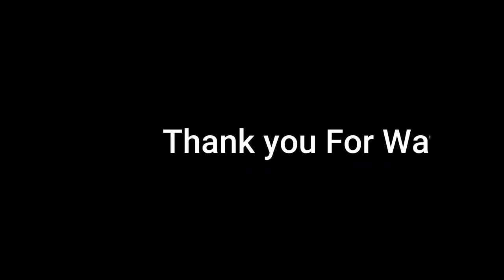Tutorial Cetakan Huruf dari bekas tisu roll , Gampang banget buatnya!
Belajar huruf bisa dilakukan dengan cara yang menyenangkan, salah satunya seperti yang ada divideo ini bermain peran membuat kue sambil belajar huruf, bikin yuuk.. gampang banget loh buatnya.

selamat bermain